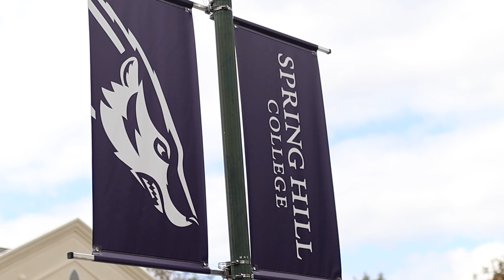Robbery at Mobile Hall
Spring Hill Now's Natalie Williamson details a robbery that occurred on campus November 29.